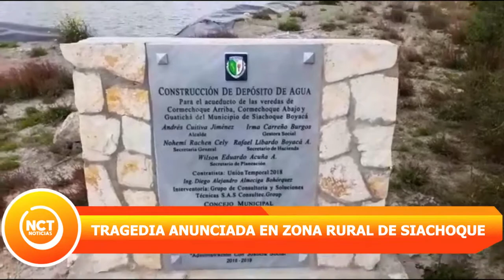Primera Plana - TRAGEDIA ANUNCIADA EN ZONA RURAL DE SIACHOQUE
Una gran represa de agua lleva escasamente un año de inaugurada en Siachoque y esta ya presenta graves y evidentes fallas y agrietamientos que fueron denunciados por una veeduría como toda una tragedia anunciada por un posible colapso que arrazaría hogares y cultivos.